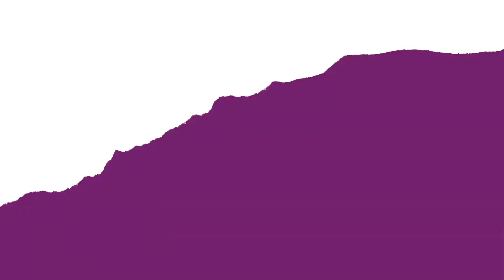Beaded African Charger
African Home Decor TV | Season 1: Beaded African Charger
DIY Beaded African Inspired Charger Plate. Happy Sunday! Are you looking for more African and African-American Home Decor?

Beaded African Charger Supplies:
Charger (Dollar Tree)
Orange Spray Paint ( off camera ) sprayed charger
Assortment of glass beads (Micheal's)
Cowrie shells
Green spray paint (off camera) for the cowrie shells
E600 Glue